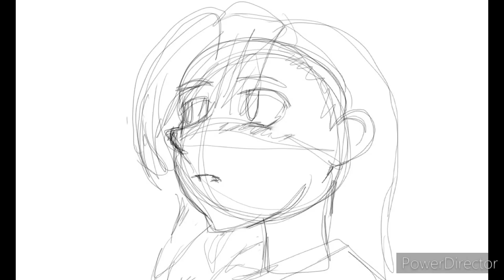Anime animation practice